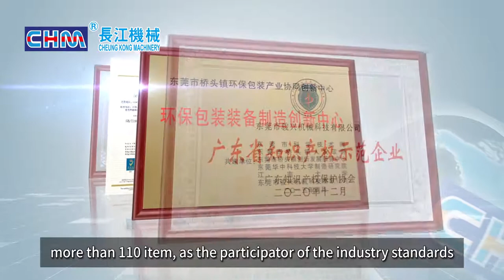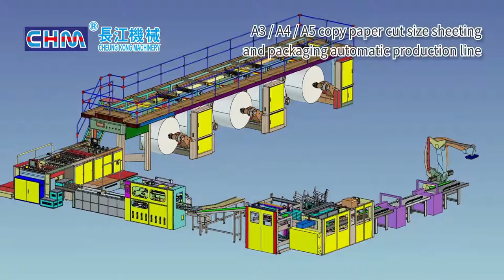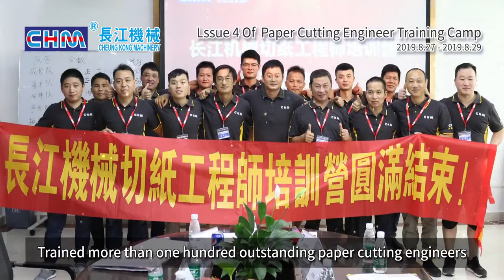CHM, CHEUNG KONG MACHINERY(HK)LIMITED - Since 2004 - 2022 CHM Corporate Video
CHM, CHEUNG KONG MACHINERY(HK)LIMITED - Since 2004, established in Hong Kong, CHM group keeps forwarding with the idea of insists on a client-centric and innovation.
In 2014 ,by the national standardization committee invited for slitting machine industry standards (JB) written by enterprises; Certified to ISO9001:2008 quality management system certification, to participate in organized by the ministry of industry and information technology of the People's Republic of China printing machinery industry standards.

We dedicated to the research and development and manufacturing of Paper sheeter. We have three production bases-GUANGDONG, SHANDONG and JIANGSU have total area nearly 150,000 square meters. up to 120 employees in Dongguan production base, including more than 30 senior technical personnel.We broke the European technology monopoly, the China's first set fully automatic A4 paper production line is successful research and development and manufacturing by our company. After more than 18 years of development, we have become the world's second largest Paper sheeter manufacturer, the leading paper sheeter manufacturer in Asia.

The production scale and comprehensive strength has already become the leading position in the same industry

More than 10,000+ paper industry companies had already choose to use CHM Machinery around the world.

CHM Machinery, one-stop paper sheeting solution provider

Our team:
We have four major teams, namely sales, technology research and development, production and manufacturing, and after-sales service.With the rich professional knowledge of the sales team to provide customers with detailed mechanical properties, and understand the actual needs of customers, in the technical research and development team technical support for customers to provide a full set of paper roll cutting solutions.The manufacturing team strictly controls the processing quality and precision of mechanical parts, and the workshop adopts advanced 6S management mode to ensure the quality and performance of each machine.Strong after-sales team with rich knowledge in mechanical structure and electrical control field, More than 10 years of experience to provide the full life cycle after-sales service for CHM customers all over the world.
Dual-Rotary Sheeter, Paper sheeter, A4/A3/A5 cut size sheeting and packaging production.